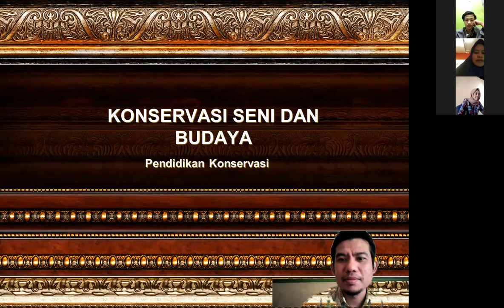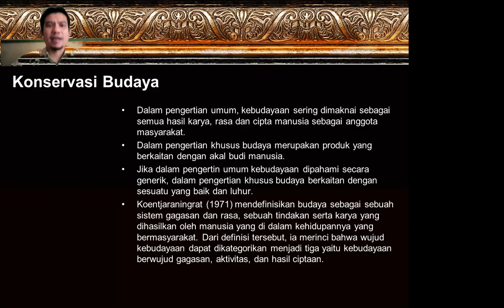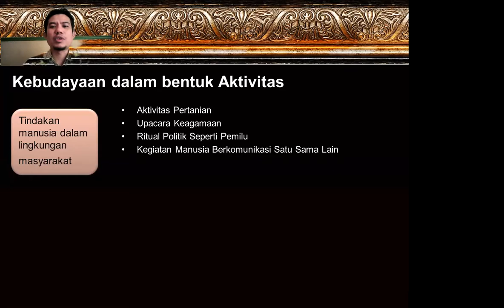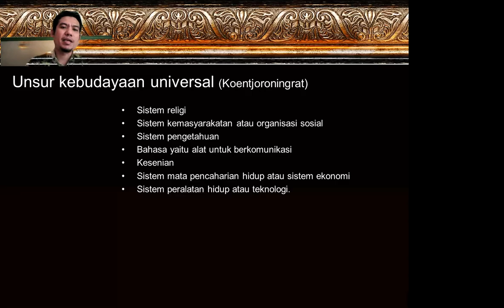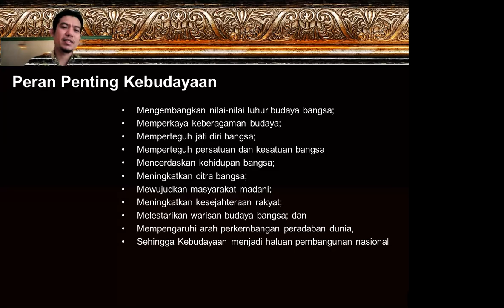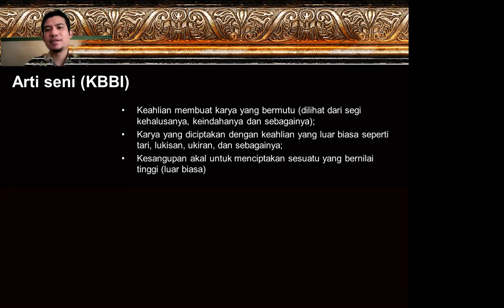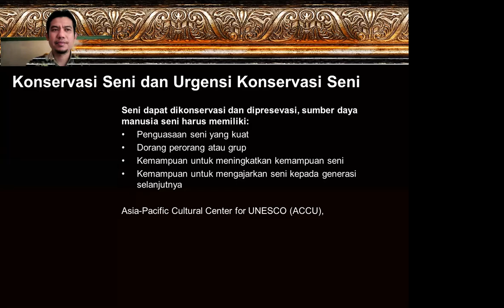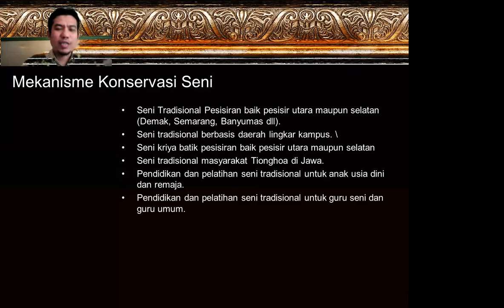Konservasi Seni dan Budaya | Kuliah Pendidikan Konservasi UNNES | Dosen Teguh Prihanto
Penugasan Kuliah 16 September 2021
- Setelah anda menyaksikan video kuliah pembelajaran konservasi seni dan budaya, apa perbedaan seni dan budaya? sebutkan contoh seni dan budaya khas yang ada/pernah ada di daerahmu ! (sebutkan nama daerahmu).
- Tanggapan dikirim via submission (upload file word) di Elena pada Topik  Konservasi seni dan budaya. Lengkapi NIM, Nama dan Daerah
- Tanggapan ditunggu sampai 16 September 2021 pk. 12.00